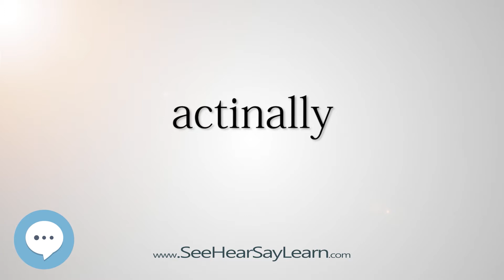actinally (Every English Word Pronounced) 📕🔊🗣️😎✅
This video is about "actinally".